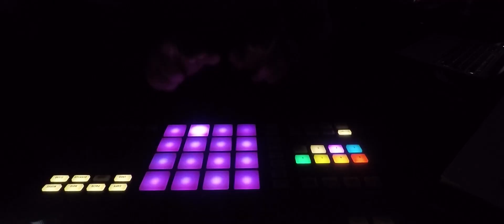Presto - Good , Bad Days (prod.Presto)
Dziękuje każdemu kto zawitał na moim kanale.
Kolejny utwór "Good , Bad Days " z nadchodzącej płyty to lekkie nawiązanie do obencej sytuacji na świecie ... Z totalnie wyluzowanym podejściem na Latynoskim Hip-Hopowym Instrumenatalu.

Mix & Mastering - Profus ,Slumdog Studios
Instrumental Beat - Presto
Kadry video - Self Inspiration (Go Pro6)
Montaż video - Me Joke (Oliwer Rychlinski)

Dziekuję żonie (Monice) za cierpliwość, zaangażowanie i inspiracje

Z fartem wszystkim , jak Wam siedzi zachęcam do Subskrypcji, niedlugo kolejny utwór na kanale